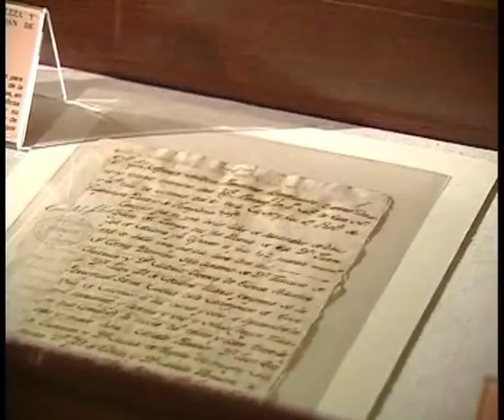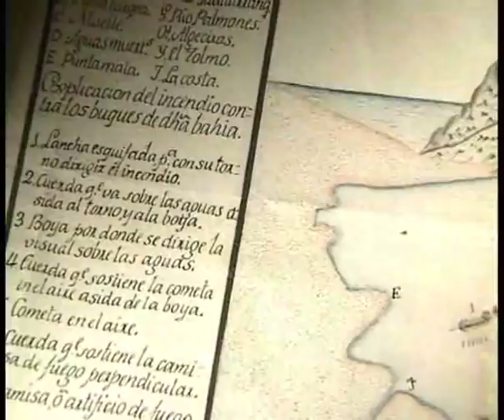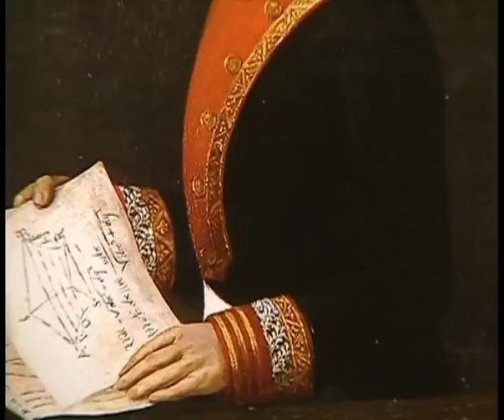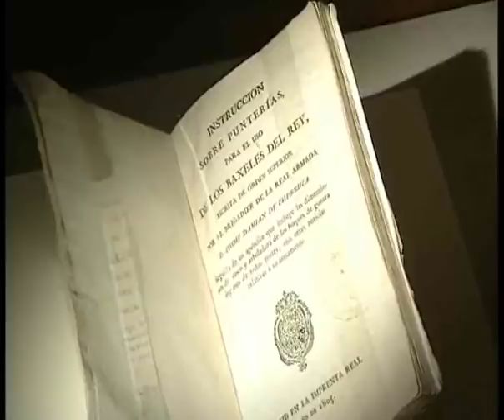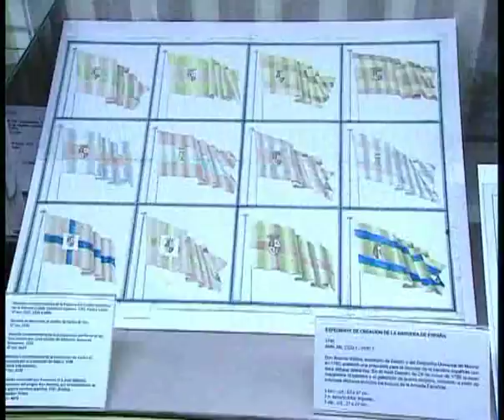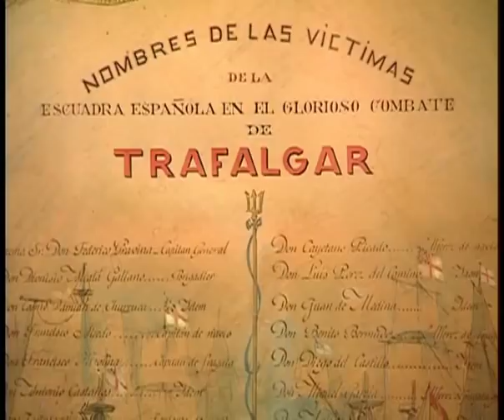Cosme Damián de Churruca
Sinopsis:
Exposición conmemorativa que ofrece el Museo Naval de Madrid, con motivo del bicentenario de la muerte de D. Cosme Damián de Churruca. La exposición analiza la trayectoria militar y científica del ilustre marino.
Guiados por la coordinadora editorial y científica, Luisa Martín Meras, y por el Subdirector del Museo, Marcelino González Fernández, tendremos ocasión de visitar no sólo una de las exposiciones más interesantes de la actualidad, sino las dependencias de un museo cargado de historia.

Participan: Luisa Martín-Merás, Directora Técnica Museo Naval; Marcelino González Fernández, Subdirector del Museo Naval Para saber más: